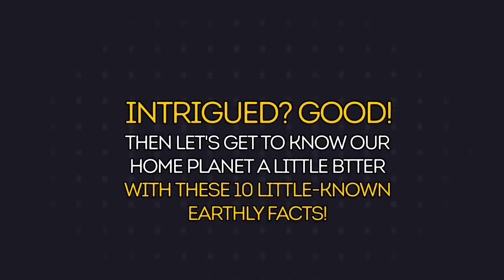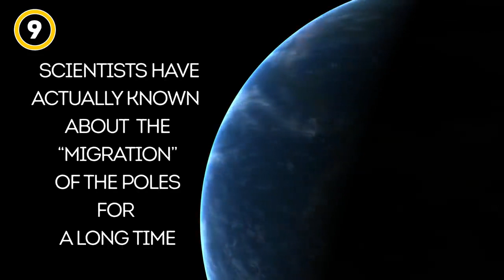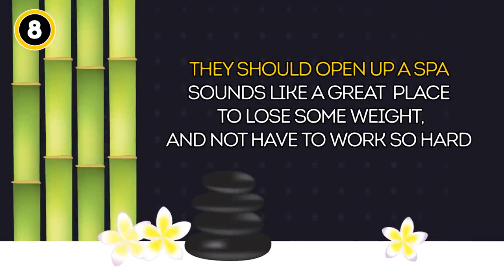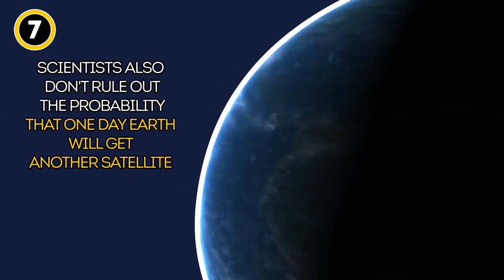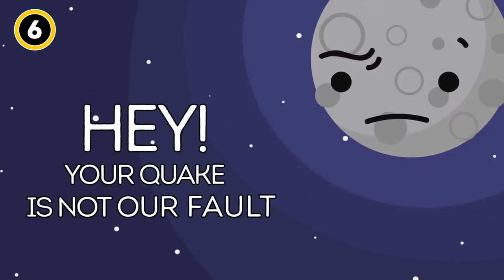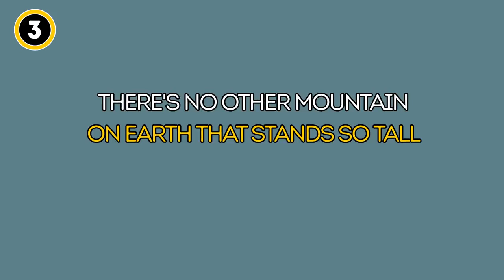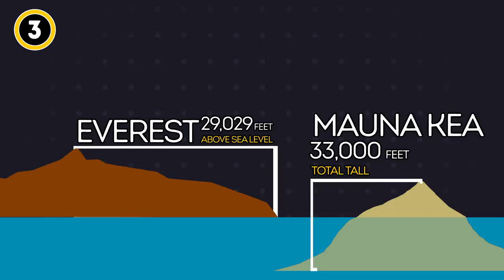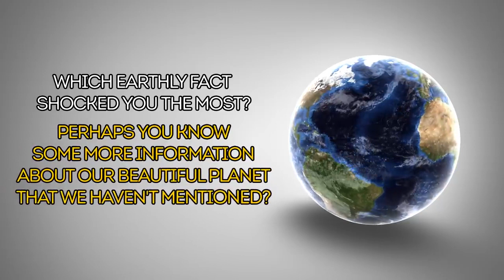10 Facts About Our Planet. You Didn't Learn In School